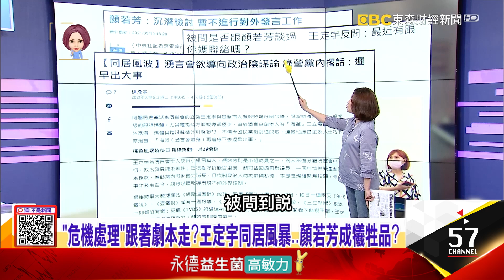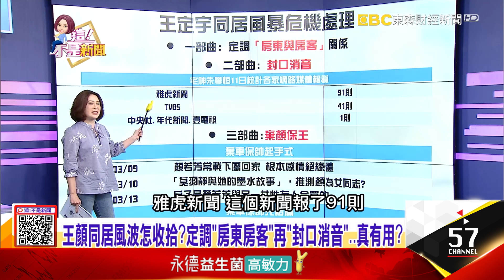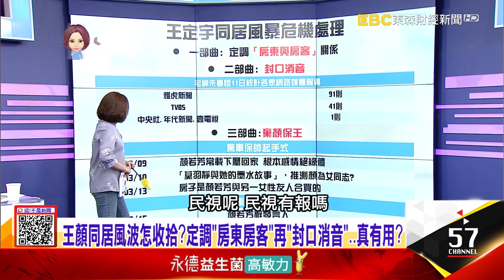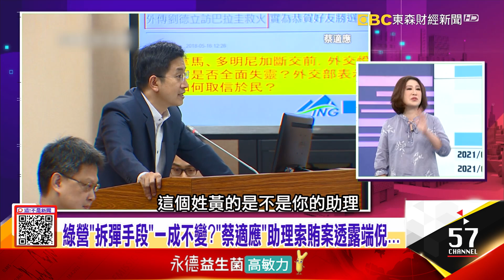【王定宇同居疑雲】找人擺平、誘之以利、死纏爛打 「名人被跟拍」拆彈三招解密！先壓制、合理化 最後興訟止謗 綠營「危機處理」千篇一律？-【這！不是新聞 精華篇】20210316-1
王顏同居風波怎收拾？定調「房東房客」再「封口消音」…真有用？
找人擺平、誘之以利、死纏爛打 「名人被跟拍」拆彈三招解密！
先壓制、合理化 最後興訟止謗 綠營「危機處理」千篇一律？